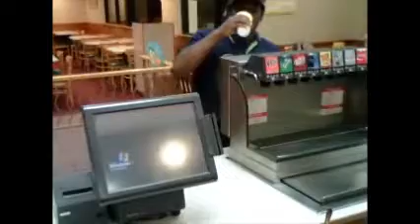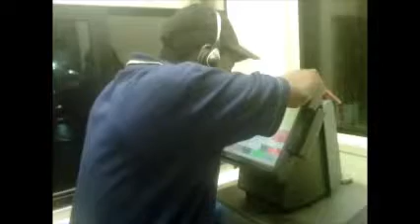Closing Chilli and Ice preperation